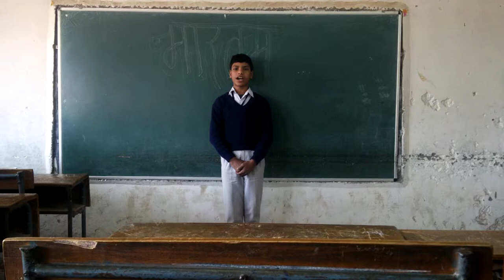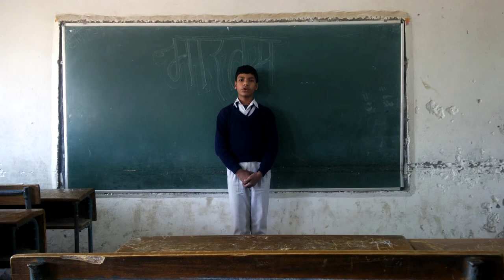NAMO NAMAH SHATAKAM नमो नमः शतकम written by चन्द्रगप्तभारतीयः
नमो नमः शतकम written by चन्द्रगप्तभारतीयः presenting by the students of class - VIII, Government Boys Middle School, Mukundpur, Delhi - 110042